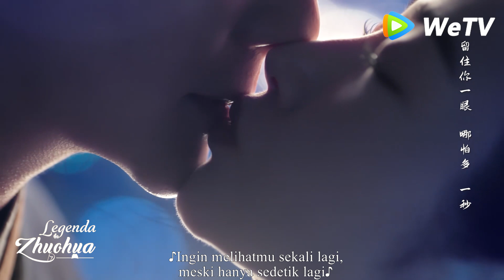Kehidupan sang pangeran tidak lama, jadi dia mengalami sakit hati dan membiarkan Cinderella pergi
【Judul Drama】Legenda Zhuohua  ZZFL
【ringkasan】Zhuohua mencoba melepaskan diri dari kehidupan konvensional para wanita pada masanya dengan melarikan diri dari pernikahannya sendiri dan memasuki ibu kota untuk mencari posisi sebagai pejabat wanita. Dalam perjalanannya, dia bertemu dengan Liu Yan, seorang pria yang ternyata adalah seorang dewa perang yang terkenal. Keduanya pun mulai mencoba memanfaatkan satu sama lain demi tujuan masing-masing. Tapi akhirnya mereka memutuskan untuk bekerja sama untuk memperjuangkan kesetaraan di mana perempuan juga dapat memasuki pengadilan sebagai pejabat.